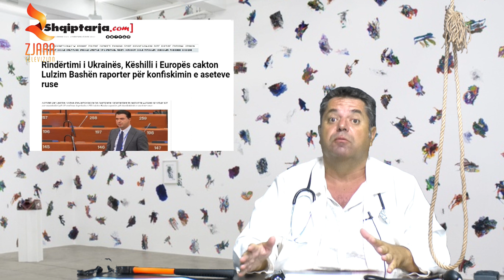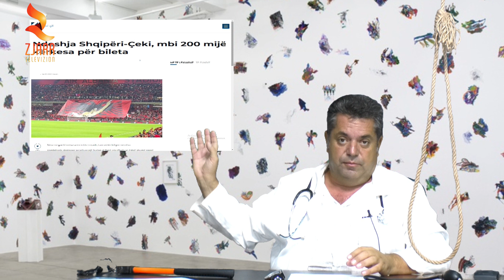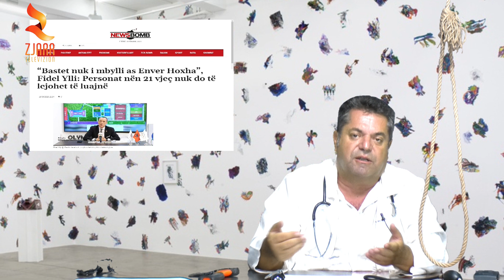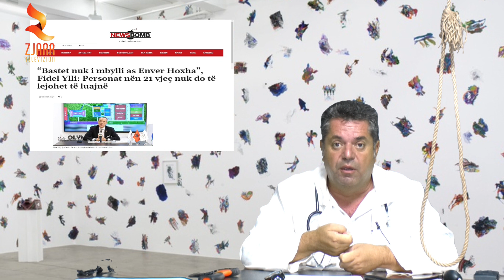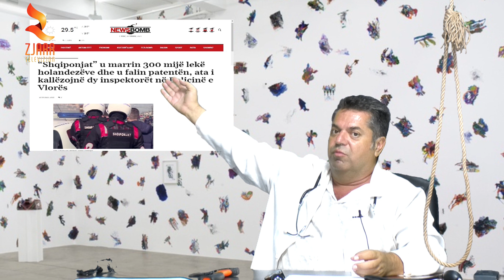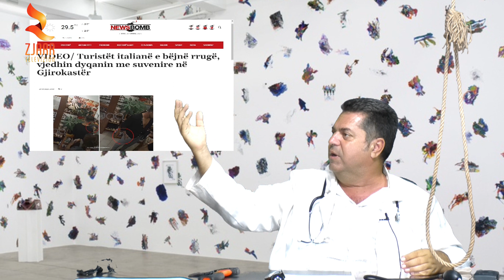I Pa Varur - 18 Shtator 2023, Pjesa e parë